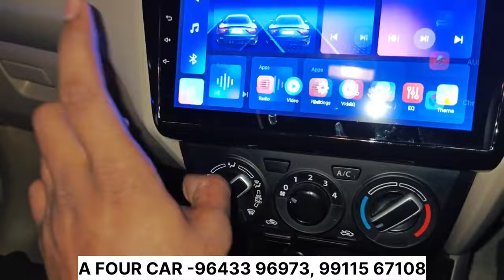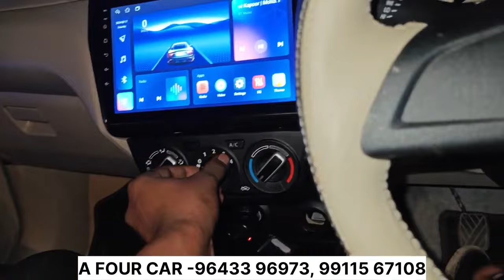DZIRE MODIFIED🔥DZIRE LXI 2024 MODIFIED🔥SWIFT DZIRE GENUINE ACCESSORIES🔥DZIRE MODIFIED Dzrie Tours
DZIRE MODIFIED🔥DZIRE LXI 2023 MODIFIED🔥SWIFT DZIRE GENUINE ACCESSORIES🔥DZIRE MODIFIED Dzire Tours

A-Four car Accessories  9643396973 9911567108